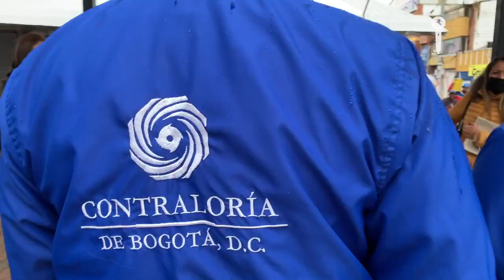El proyecto del Centro Mayorista, el dolor de cabeza de los comerciantes textiles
VÍA: IMPACTO MUNDO